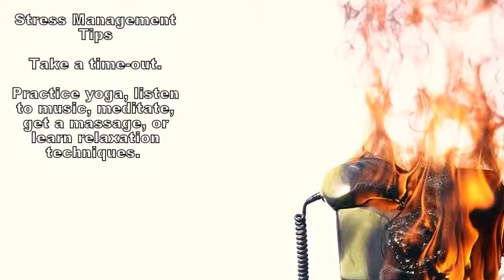Stress Management For Athletes | Stress Management Techniques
Stress management for olympic athletes helps with relaxation through exercise after sports, dealing with pressure and anxiety tips and techniques,improves fitness,health,psychology and the performance of a athlete.